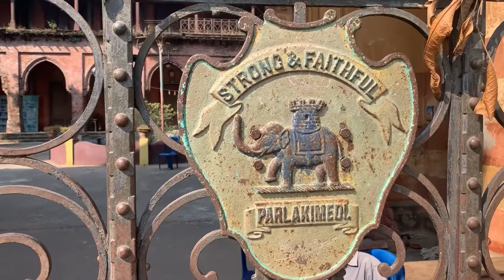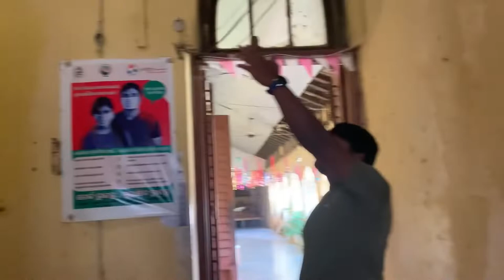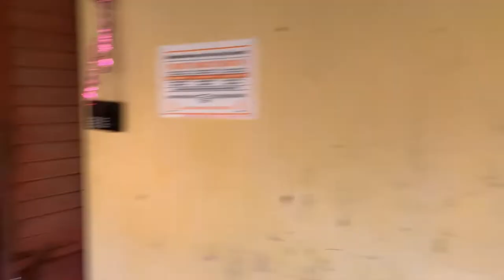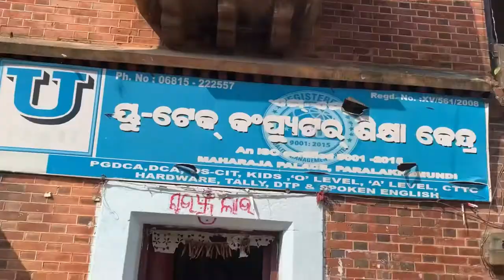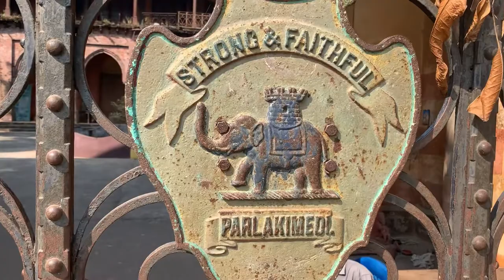Kings Palace | రాజుల కోట | Odissa State Gajapathi District | Parlakhemundi Palace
ప్రియమైన ప్రేక్షకులారా
ఒడిస్సా రాస్తాం లో రాజుల కోట చాల అందంగా  ఉంది మీకోసం వీడియో తీశాను చూడండి ఫ్రెండ్స్ మీరు మన ఛానెల్ ని ఫస్ట్ టైం విసిట్ చేసినట్లయితే సబ్స్క్రయిబ్ చేసి బెల్ 🛎 ఐకాన్ పైన క్లిక్ చెయ్యండి వీలయితే ఒక లికె కొట్టండి మరియు ఫ్రెండ్స్ అండ్ ఫ్యామిలి మెంబెర్స్ కి షేర్ చెయ్యండి ఫ్రెండ్స్  🙏🙏🙏🙏